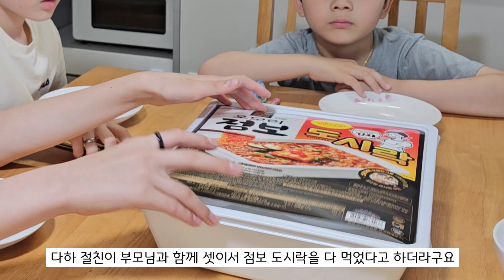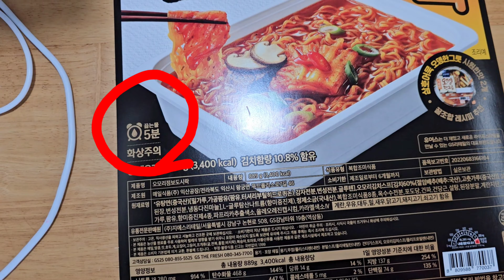아들넷 다둥이네! 오모리 점보 도시락 도전!!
하하하하는 다하 주하 민하 로하의 줄임말이에요
하하하하가족 보러 와주셔서 감사합니다^^

오늘도 하하하하와 함께 즐겁고 행복한 하루 되세요♡